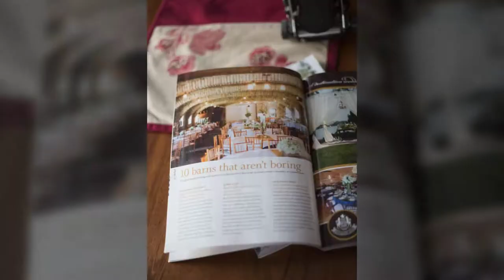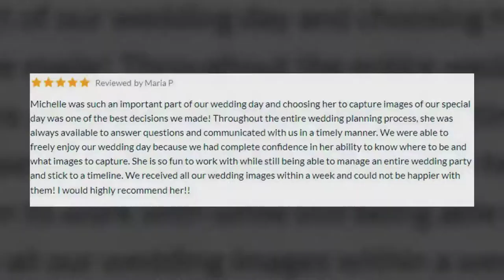Michelle Huber Photography Highlights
Welcome to my You Tube Channel! Here's a short highlights slideshow of just a few of my favorite images. The first image won an international wedding photography award. I have been published in numerous magazines over the years and mentored other wedding photographers who have gone on to start their own successful wedding photography business. My best work happens when my clients just let me do my thing, this was one of those moments. Don’t get me wrong, there’s plenty of planning and communication before the wedding day!  I get so much satisfaction from capturing emotional moments and creating beautiful works of art that show the love between two people. My clients come from all over and send me to some of the most amazing places. They inspire me with their love and unique perspectives. I love people, I am open to new things and experiences. I have been photographing weddings for several decades. Every wedding is an honor and a blessing When I'm not photographing weddings I'm spending time with my husband, dog or chickens. Yep, I said chickens. We live on about 10 acres of land surrounded by about 100 acres of family owned undeveloped land. I love working hard, getting my hands dirty doing just about anything outdoors and or any kind of travel-especially snorkeling in the Caribbean.
Some other wedding photography accolades: Voted "Best Of Weddings" 7 years in a row-The Knot Magazine Award winning ISPWP Member-International Society Best Wedding Photographers in the World Contributing mentor for ISPWP photography mentor ship program "Fearless" Wedding Photographer, Fearless Photographer Society Top Twin Cities Wedding Photographer-Wedding Photo USA Voted Best Wedding Vendor 4 yrs in a row by One Wed Featured Photographer on "The Knot" Published Photographer "The Knot" National Magazine, MN Bride and many other publications